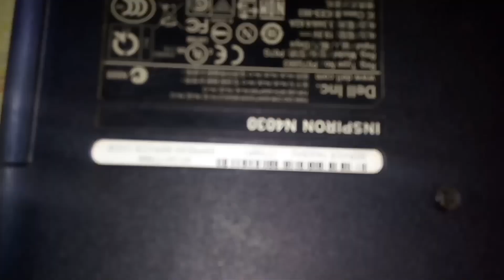CARA BONGKAR LAPTOP DELL PART1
Bongkar semua komponen laptop #
LINK VIDIO BONGKAR PART2 NYA